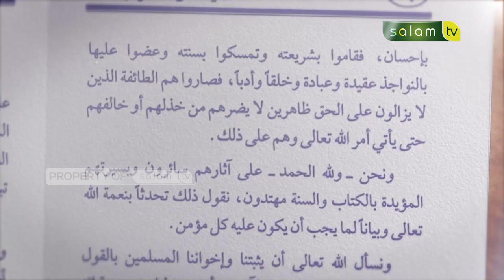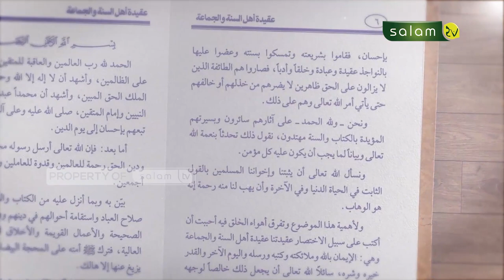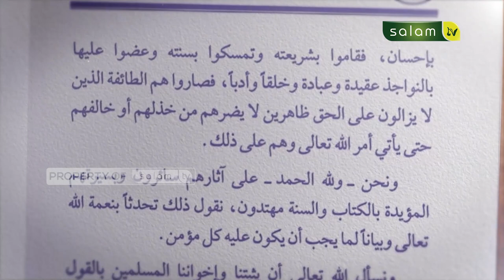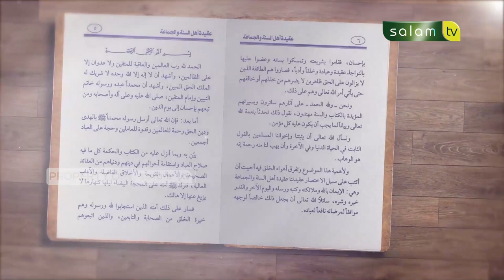KAJIAN KITAB AQIDAH : Allah Dapat Dilihat Oleh Orang Beriman Pada Hari Kiamat